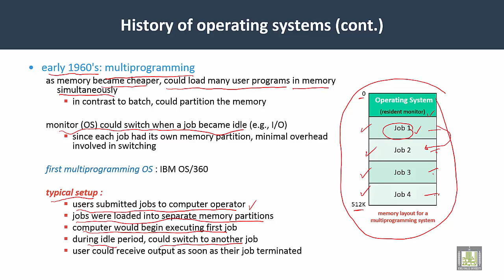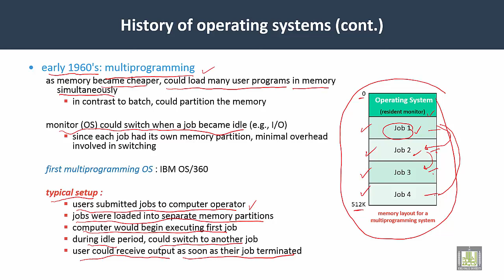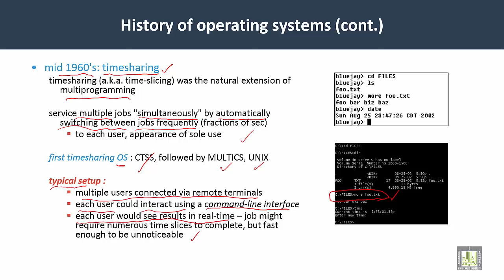Operating Systems | C1-L7 | History of OS - 3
Unit 1 : An Overview
Lecture 7 : History of OS  - 3
Multiprogramming
Timesharing